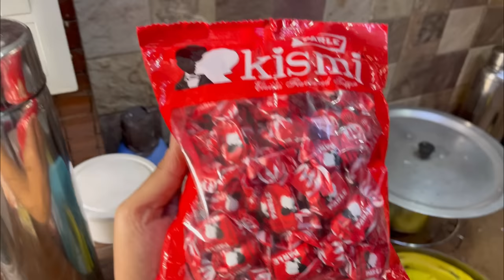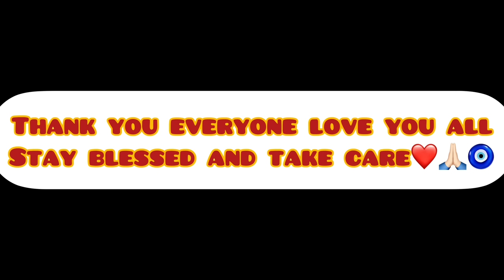Nani ne dubara mujhe mara 😡😡😂